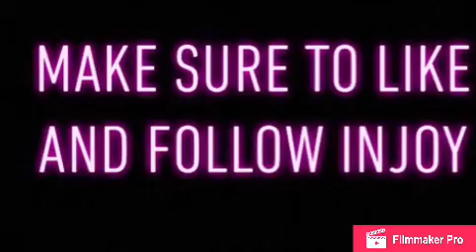1st PUBG vid